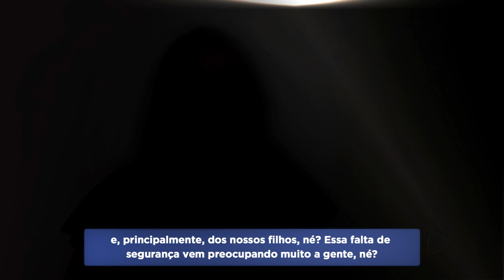Aumento da violência, em Campos, tira o sono de moradores de Guarus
Em Campos a maioria dos homicídios está concentrada em Guarus. Até o mês passado foram 24 assassinatos.